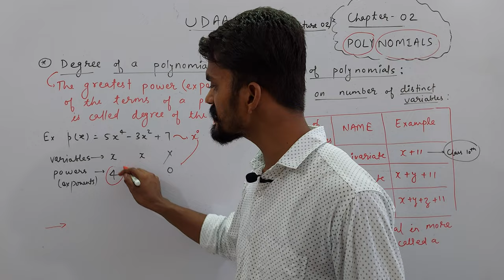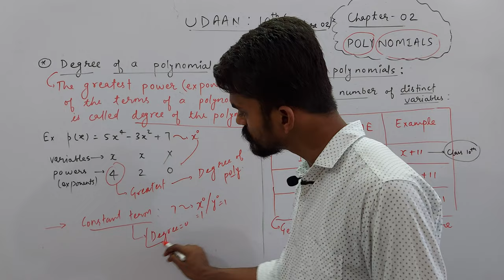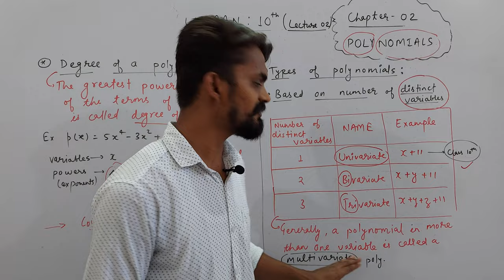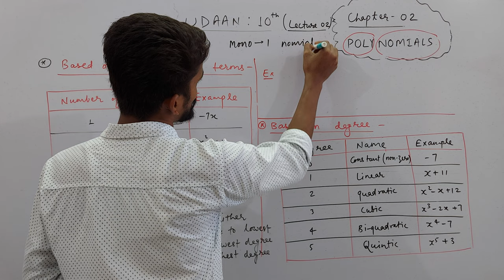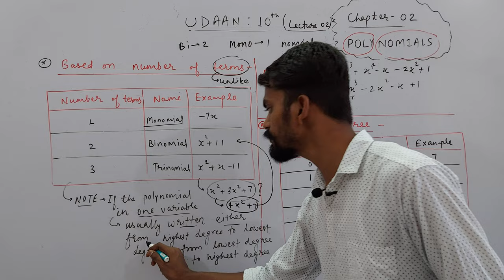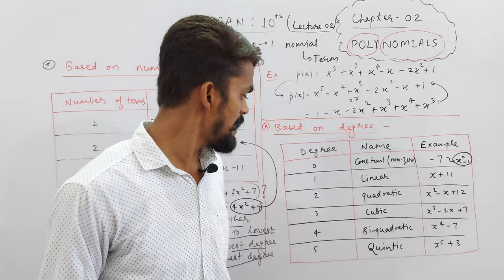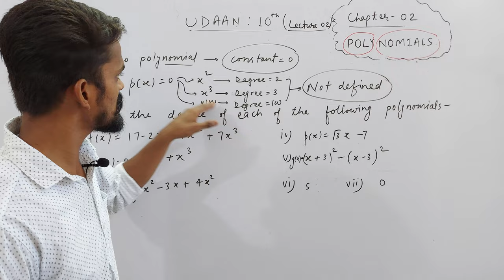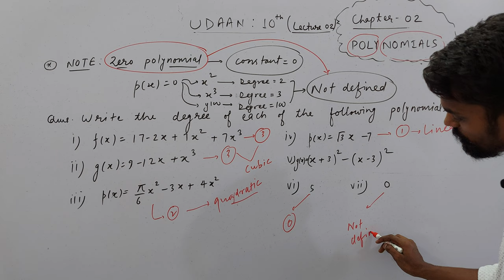Ch. 02 Polynomials | Degree & Types of Polynomials | PART 02 | UDAAN : X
About Today's Lecture :
1. Degree of a Polynomial
2. Types of Polynomials
 (i) Based on Number of Variables
(ii) Based on Number of Terms
(iii) Based on Degree

UMANG : CLASS 6TH
EKLAVYA : CLASS 7TH
NAVउदय : CLASS 8TH
SPRINT : CLASS 9TH
UDAAN : CLASS 10TH

Class 3rd To 8th : Science, Mathematics, English, Hindi, SST, General Knowledge
Class 9th & 10th : Science, Mathematics, English, Social Science
Class 11th & 12th : Physics, Chemistry, Mathematics and Biology

NOTE : 2 Days Free Demo Classes.